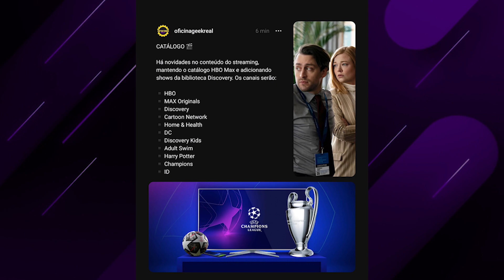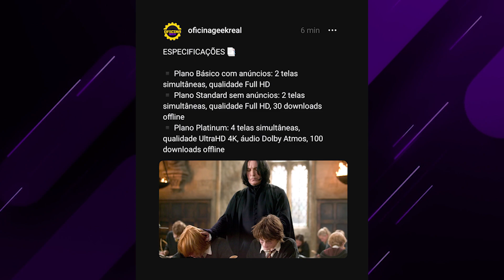HBO MAX virou MAX | O que muda? | Planos + migração + conteúdo e valores | streaming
Bora falar da mudança do momento, porque amanhã, dia 27 de fevereiro, o MAX chega oficialmente ao Brasil tomando o lugar da HBO Max. Saiba o motivo da mudança e as principais dúvidas no vídeo de hoje